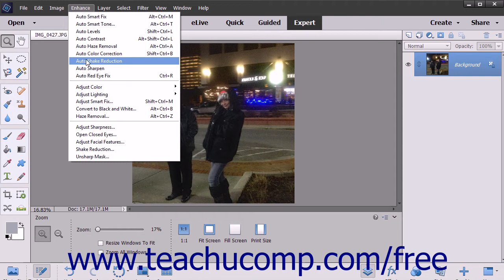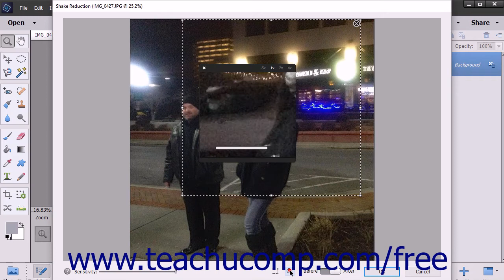Photoshop Elements 2018 Tutorial Shake Reduction Adobe Training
Learn about Shake Reduction in Adobe Photoshop Elements A clip from Mastering Photoshop Elements Made Easy v. 2018. - the most comprehensive Photoshop Elements tutorial available. Visit us today!